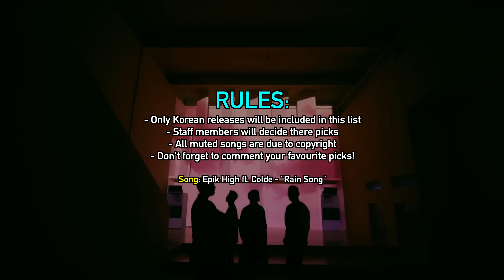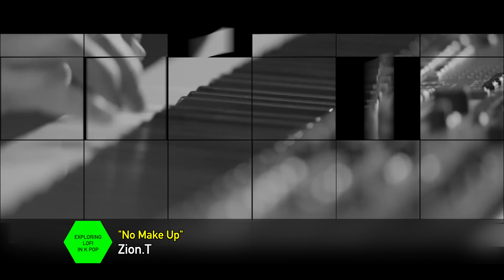EXPLORING LOFI IN K POP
Join me as we dive into the world of lofi music within the K-pop genre. We'll explore the unique blend of chill beats and catchy melodies that make this sub-genre so captivating.